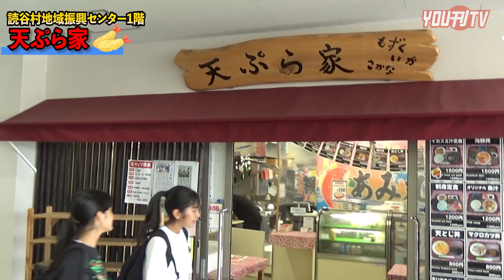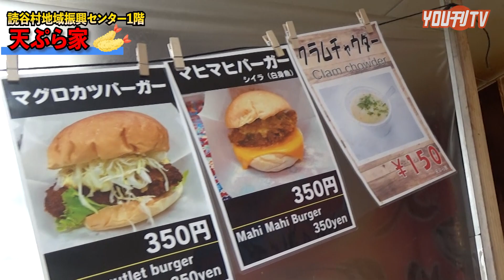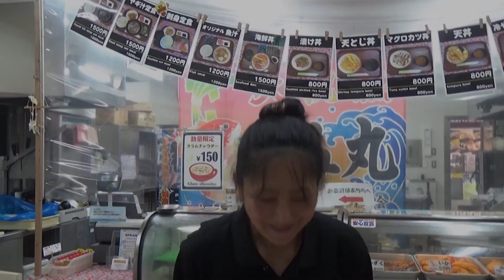2023年8月18日(金) 読谷村地域振興センター1階「天ぷら家」